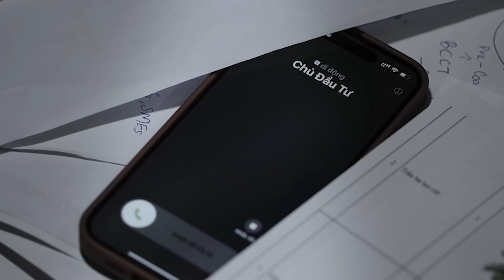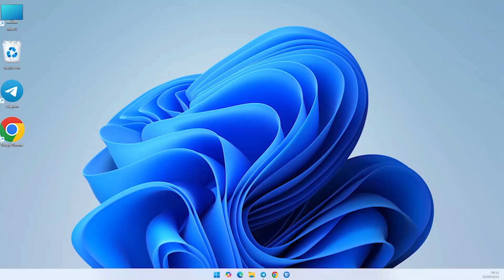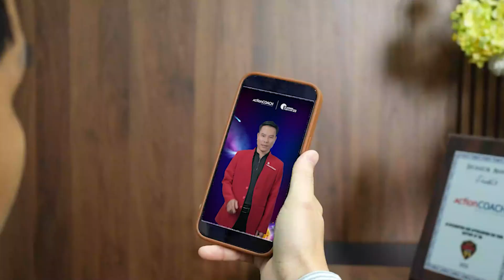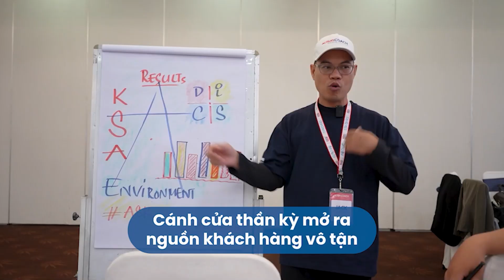[TRAILER] PLANNING BOOTCAMP 33 CHÍNH THỨC BẮT ĐẦU!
💪 Bạn đã sẵn sàng cùng đội ngũ COACH chuyên nghiệp của chúng tôi lập kế hoạch kinh doanh bứt phá cho Quý 4/2024 chưa?
Trong vòng 48 giờ cùng ActionCOACH, bạn sẽ sở hữu một BẢNG KẾ HOẠCH HÀNH ĐỘNG chi tiết và hiệu quả.
👉 Đừng bỏ lỡ cơ hội vàng này! Hãy cùng chúng tôi khám phá những điều tuyệt vời mà Planning Bootcamp 33 mang lại.
𝐓𝐡𝐨̂𝐧𝐠 𝐭𝐢𝐧 𝐂𝐡𝐮̛𝐨̛𝐧𝐠 𝐭𝐫𝐢̀𝐧𝐡:
🔥PLANNING BOOTCAMP 33 -  Game Design for Win^5 ECOSYSTEM (Thiết kế sân chơi kết nối Hệ Sinh Thái cùng thắng)
⏰ Thời gian: 08:00 - 18:30
- Thứ năm, ngày 19/09/2024
- Thứ sáu, ngày 20/09/2024
🏢 Địa điểm tổ chức: Riverside Palace - 360D Đ. Bến Vân Đồn, Phường 1, Quận 4, Thành phố Hồ Chí Minh
Lưu ý: Cổng đăng ký đóng khi đủ số lượng người tham gia